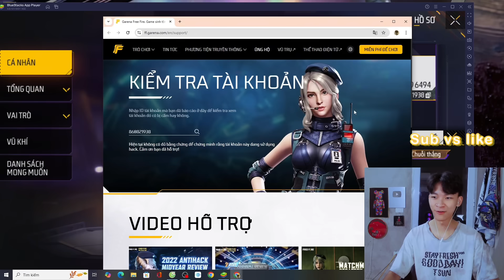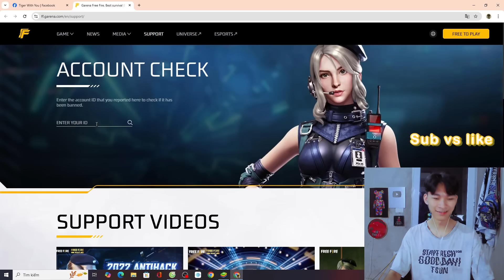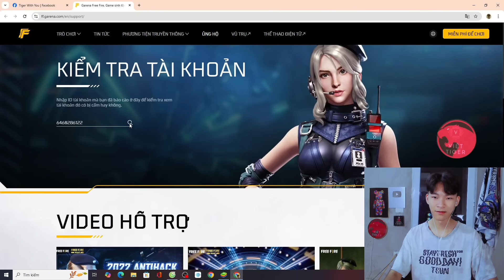Những Tài Khoản Bí Ẩn Nhất Trong Free Fire | VietTigerVQC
Nếu thấy hay và hữu ích hãy chia sẻ cho bạn bè mình cùng xem nhé, đừng quên ấn sub cho mình thêm động lực ạ!

Có chuyện gì khó có Việt lo (ib cho mình)